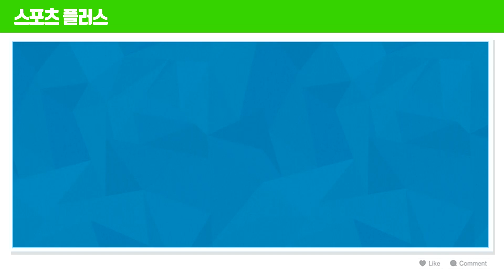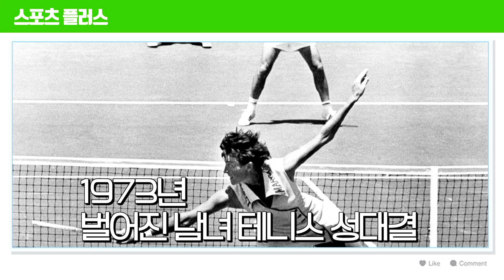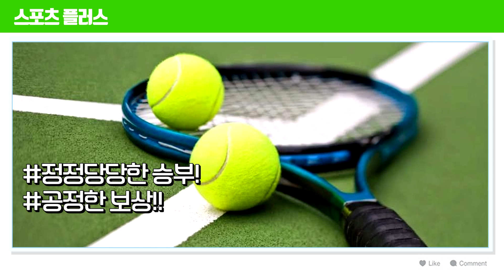[스포츠+]최다 수입 순위, 테니스 선수 싹쓸이 비결!!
미국 경제전문지 포브스에서

‘2019 최다 수입 여성 스포츠 선수 순위’를 발표했다.

그런데

한 종목이

1위부터 10위까지 전부 차지했다.

바로 테니스!!

과연 어떻게 테니스 선수들은

순위권을 싹쓸이 할 수 있었을까?

〈평일〉
08시 00분 라디오쇼 정치시그널 (유튜브 라이브)
08시 50분 김진의 돌직구 쇼
10시 20분 김진의 더라방 (유튜브 라이브)
12시 00분 뉴스A 라이브
15시 50분 강력한 4팀
17시 20분 뉴스TOP10
19시 00분 뉴스A

〈주말〉
12시 00분 토요랭킹쇼·뉴스A 라이브
17시 40분 뉴스TOP10
19시 00분 뉴스A